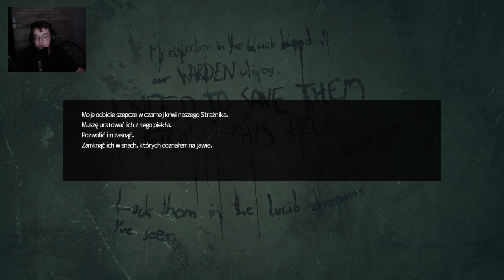SPIEPRZANIE DO CIEMNEJ PLACÓWKI | SOMA #4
Udało się uratować wideo B)